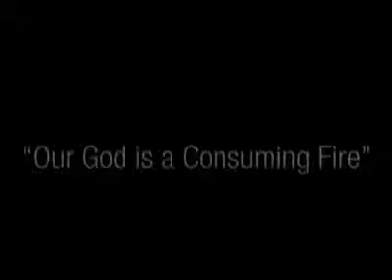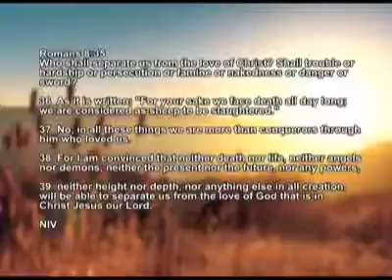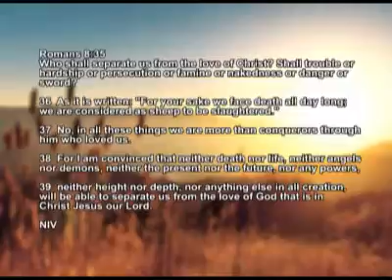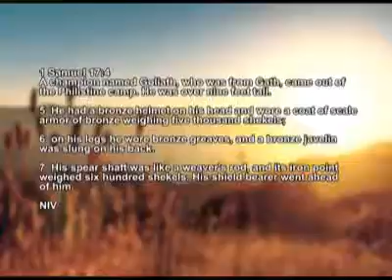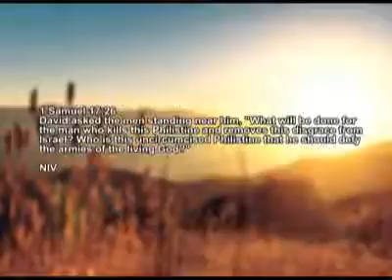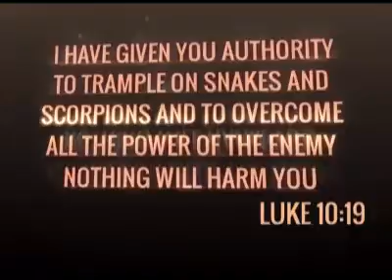Never give up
Pastor Sibongiseni Kubayi
27 October 2016